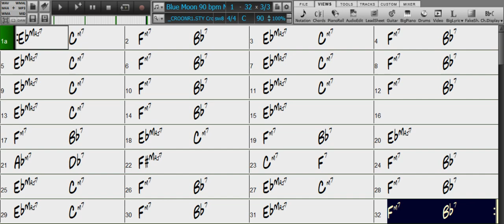Blue Moon 90 bpm NO BASS